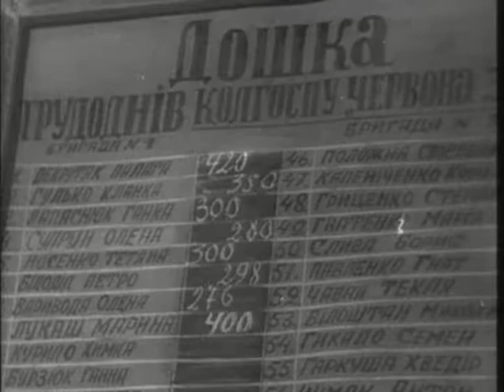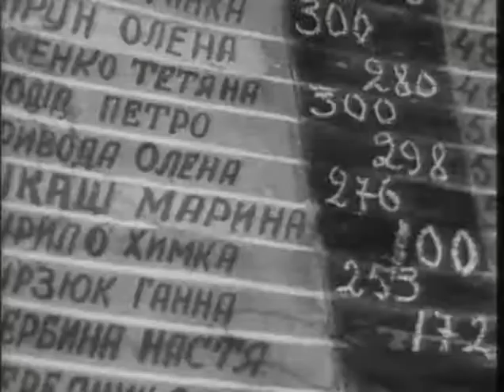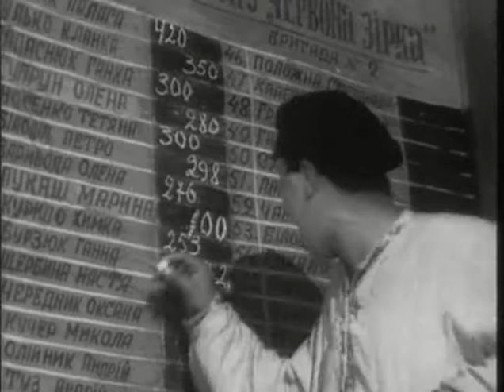Богатая невеста 1937. СОВЕТСКОЕ КИНО. Фильмы СССР. The Country Bride 1937. Films of the USSR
Богатая невеста 1937. СОВЕТСКОЕ КИНО. Фильмы СССР. The Country Bride 1937. Films of the USSR. Soviet cinema

Сюжет
   Комедия о счастливой жизни украинских колхозников. Идет уборка урожая в одном из украинских колхозов. Отлично работают тракторист Павло и лучшая колхозница Маринка. Они любят друг друга. Но веселый характер девушки нравится не только Павлу. Счетовод и авантюрист Ковынько давно тоскует по Маринке и строит комсомольцам всякие козни.

Жанры:  мюзикл, мелодрама, комедия

В ролях
Марина Ладынина — Маринка Лукаш
Фёдор Курихин — дед Наум
Борис Безгин — Павло Згара
Иван Любезнов — счетовод Ковынько
Степан Шагайда — парикмахер
Анна Дмоховская — Палага Фёдоровна
Александр Антонов — Данило Будяк
Иван Матвеев — Сенька
Любовь Свешникова — Фроська
Иван Бондарь — эпизод (нет в титрах)
Дмитрий Капка — бригадир (нет в титрах)
Наталия Гебдовская — эпизод (нет в титрах)

Съёмочная группа
Авторы сценария: Евгений Помещиков и Аркадий Добровольский[1]
Режиссёр: Иван Пырьев
Оператор: Владимир Окулич
Композитор: Исаак Дунаевский
Текст песен: Василий Лебедев-Кумач
Художник: Мария Симашкевич

Технические данные
СССР, 1937 год (в США премьера состоялась 3 июня 1938 года)
Украинфильм
Чёрно-белый, 85-96 мин.